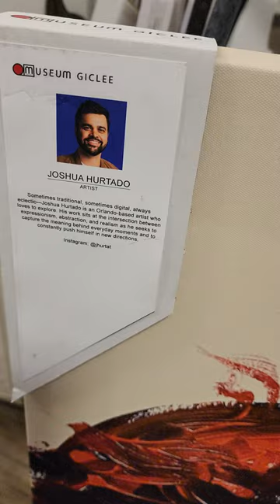HomeGoods John Lennon Frame